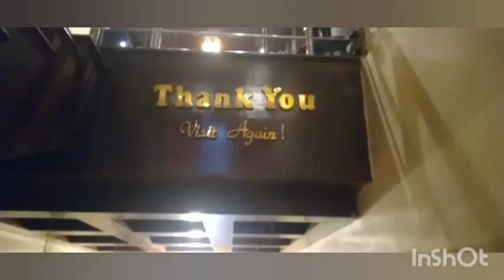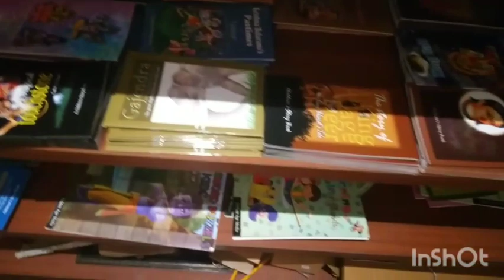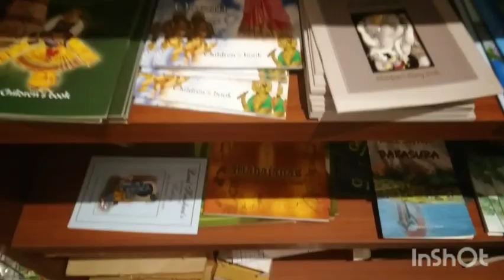আমি আর আমার ছোট বোন প্রিয়া অনেক দিন পর ইসকন মন্দিরে গেলাম 💃💃😃😃হরে কৃষ্ণ🙏